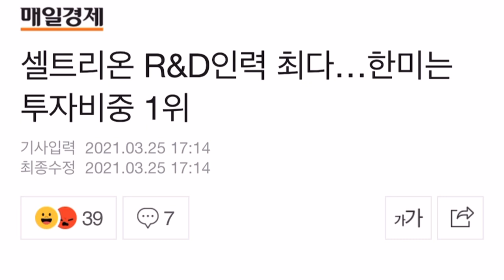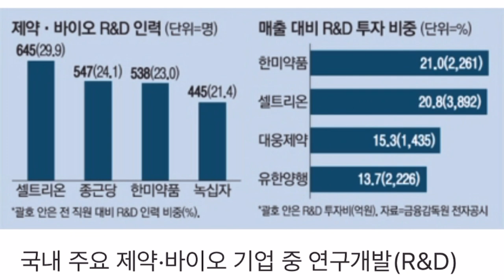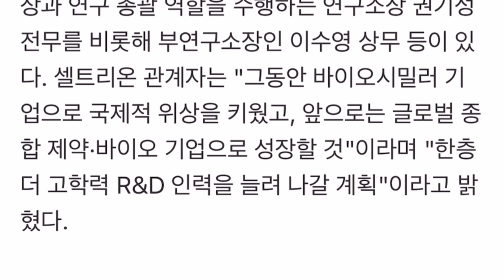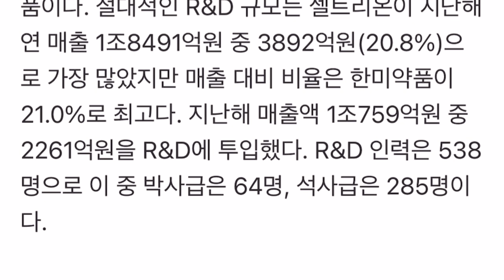셀트리온 R&D 연구인력 및 연구비 압도적 1위